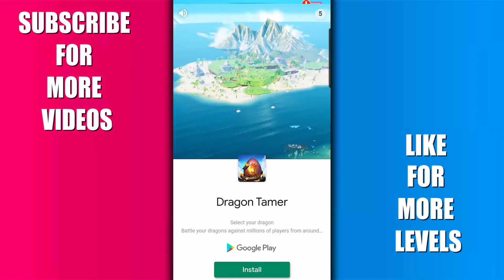Calm Fishing Gameplay Walkthrough Level 1-15 250M iOS, Android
Relax and enjoy a beautiful calm day by going fishing in your favorite spot.

Discover all kinds of interesting sea life such as dolphins, turtles, seahorse, stingray, blowfish, crabs, octopus, starfish, unique fishes and more.

Upgrade your raft with new items and equipment. Can you find the treasure or maybe even a mermaid?

Have a wonderful time and be stress free. Everything is going to be ok.